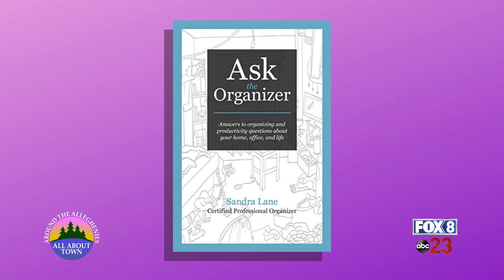Make working from home work for you.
ABC 23 All About Town Feature for October